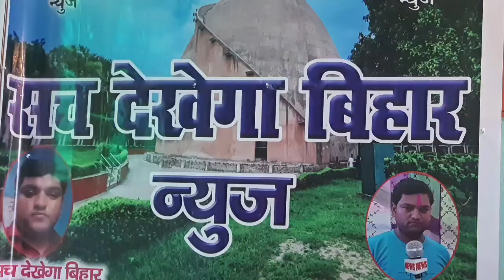अरवल राम जानकी शोभायात्रा के दौरान विधि व्यवस्था का पूरी कमान सहायक पुलिस अधीक्षक रौशन कुमार